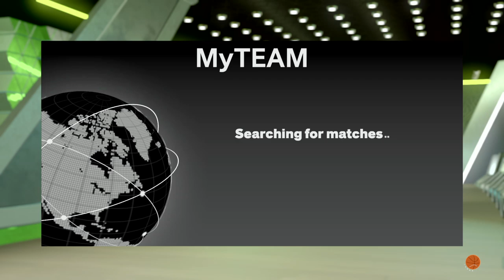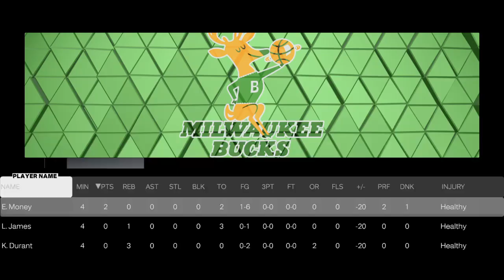TACKO TAKEs Over